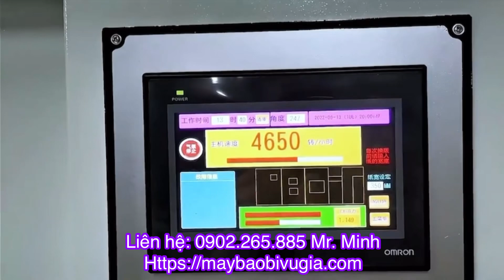Máy bế hộp tự động Tokyo Wenhong 1650SS hút trên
Phương pháp hút giấy trên phù hợp bế giấy duplex, ivory, sóng 2 lớp bồi offset để làm các sản phẩm cao cấp.